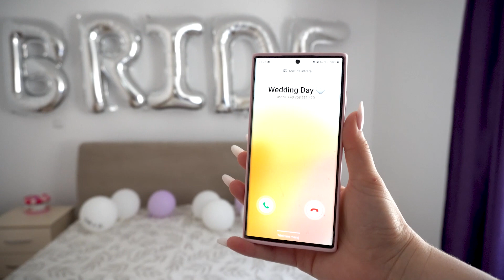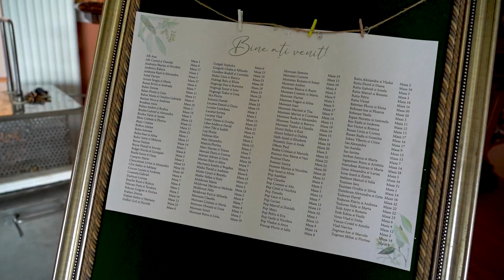NunțI Bistrița Cipri&Lia wedding day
Ai un eveniment deosebit din viața ta,urmează ca visul tău să devină realitate adică nunta ta ?.Nu uitați să ne contactați să surprindem aceste frumoase emoții.